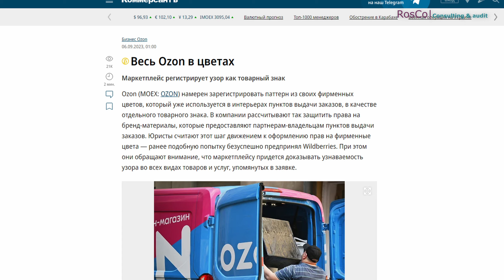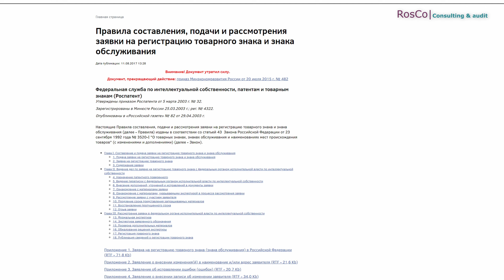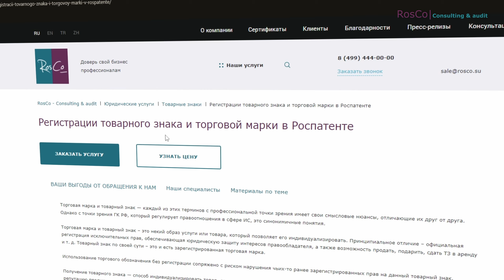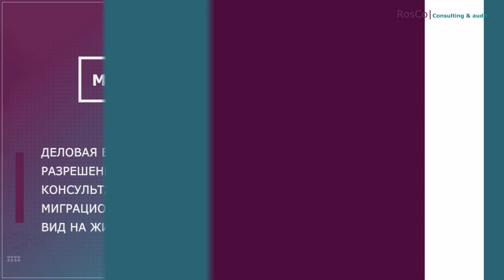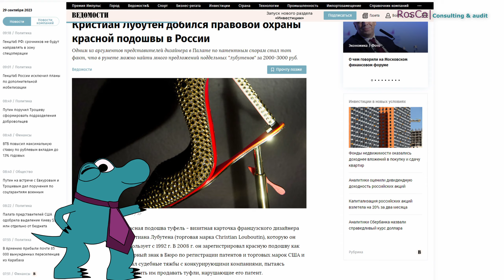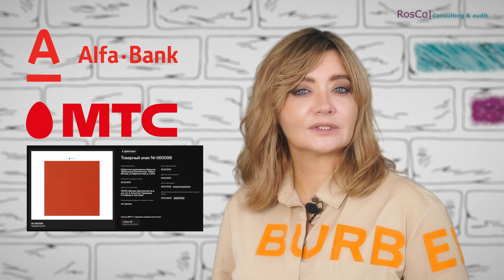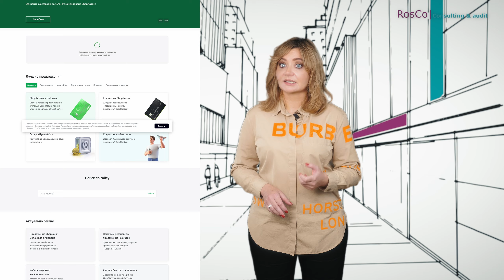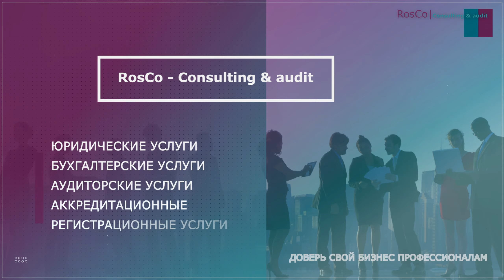Цвет как товарный знак: монополия или признак свободной конкуренции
Таймкоды:
00:00 - Вступление
01:07 - Что такое цветовой товарный знак?
02:09 - Какой цвет нельзя зарегистрировать как товарный знак?
03:43 - Какие условия регистрации цветового товарного знака?
06:37 - Кто основные монополисты цветовых товарных знаков в России?

По цветовым товарным знакам узнаваемы такие российские компании как «Газпром», «Сбербанк», «МТС», «Мегафон». Что такое цветовой товарный знак и как его используют? Рассказываем обо всем в этом видео!

Согласно Гражданскому Кодексу России, товарный знак — это обозначение, которое служит для персонализации работ, услуг или товарной продукции, предоставляемых компаниями и предпринимателями.

При регистрации именно цветового товарного знака, кроме необходимого комплекта документов, нужно будет предоставить неоспоримые доказательства, что именно этот цвет ассоциируется с продукцией компании.

Не представляется возможным зарегистрировать как товарный знак следующие цветовые оттенки: цвет предупредительного сигнала; естественный цвет материала, из которого изготовлен продукт; цвет функционального назначения (к примеру, оранжевый цвет для одежды ассоциируется со спецодеждой дорожных рабочих); традиционный цвет окраски категории товаров (например, белый цвет ассоциируется с сантехникой).

Обязательно досмотрите до конца и поддержите нашу работу ЛАЙКОМ!!!